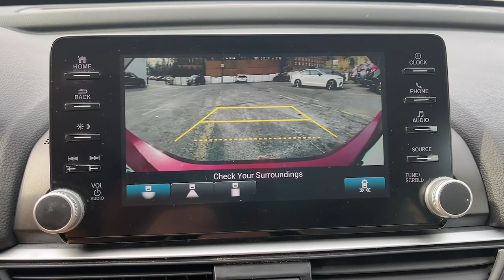2019 Honda Accord Tenafly Manhattan,The Bronx, Jersey City, Paramus U16550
{EXT_COLOR] Used 2019 Honda Accord EX-L 2.0T available in Tenafly, New Jersey,   at Honda of Tenafly. Servicing the Tenafly, Manhattan, Bronx, Jersey City & Paramus, NJ area.

#{MAKE}
#{MODEL}
2019 Honda Accord EX-L 2.0T - Stock#: U16550

CARFAX One-Owner. TEST DRIVE AT HOME! WE WILL BRING THE CAR TO YOU! within 5 miles, Accord EX-L 2.0T, 4D Sedan, Ivory Leather. Radiant Red Metallic FWD 2019 Honda Accord EX-L 2.0T I4 DOHC 16V Turbocharged Certified. HondaTrue Certified Details:brbr  * 182 Point Inspectionbr  * Transferable Warrantybr  * Powertrain Limited Warranty: 84 Month/100,000 Mile (whichever comes first) from original in-service datebr  * Vehicles purchased within New Vehicle Limited Warranty period: extends New Vehicle Limited Warranty to 4 years*/48,000 miles*. Honda Care Motor Club Partner for 1 year/12,000 miles. Up to two complimentary oil changes within the first year of ownership. SiriusXM 90-Day Trialbr  * Vehicle Historybr  * Warranty Deductible: $0br  * Roadside Assistancebr  * Limited Warranty: 12 Month/12,000 Mile (whichever comes first) after new car warranty expires or from certified purchase datebrbrbrHonda of Tenafly is New Jersey's First Honda dealership established in 1971. Family owned and operated for 48 years, we proudly serve all of New Jersey, New York, Connecticut, Pennsylvania and the entire world. * WE FINANCE * WE SHIP WORLDWIDE * Not all pre-owned vehicles come with 2 keys. Expect pre-owned vehicles to have minor nicks, chips. All prices plus tax, title, lic, and $779 documentary fee. Pre-owned internet prices exclude $995 Pre-delivery Service Inspection Fee.